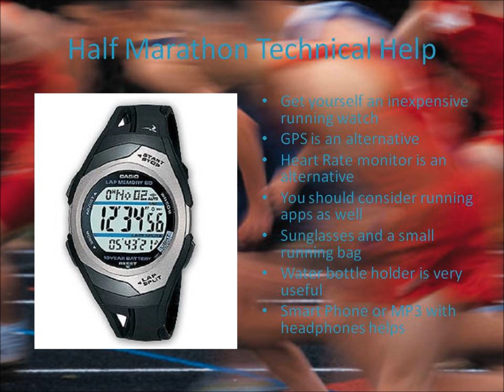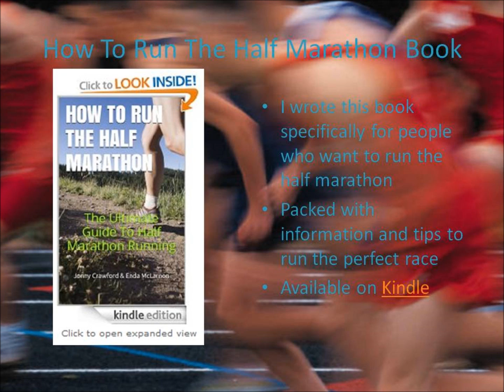How To Run The Half Marathon - Training Plan & Running Tips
Information and advice on how to run the half marathon

The half marathon has exploded in popularity and in almost every city and major town in the world, you can be pretty certain that they will have at least one half marathon race a year.
To be able to run the 13.1 miles of the half marathon distance will take about 12 weeks of training by following a plan. That along with a good diet, knowing what foods to eat and by how to stay hydrated will certainly get you over the finish line.

Many thousands of people run for their favourite charities and these races are a great way of fund raising. You not only get and stay fit, but you also get to raised some much needed funds for your chose charity.

Running the half marathon is a good challenge and yet almost anyone can get there. The marathon is out of range for most people because of the distance and the length of time it takes to train for it. 26 miles is a very long way and it can take a full 6 months to get ready.

Running the half marathon makes achieving a success a bigger possibility for most people. I think most people can commit to 12 weeks training, and the 21 KM makes it a great target to try and achieve.